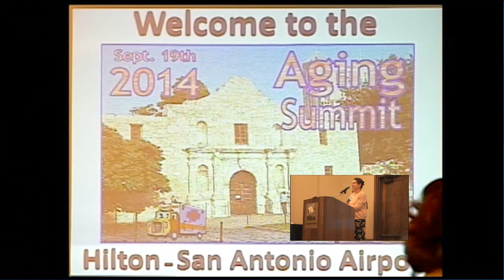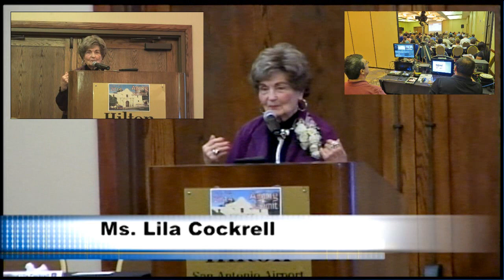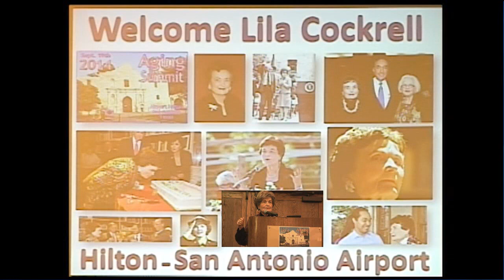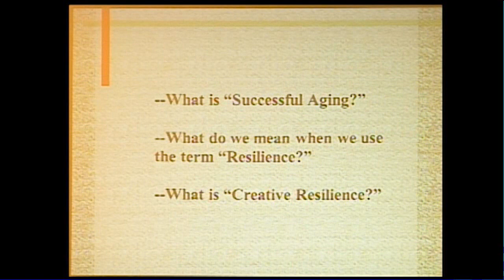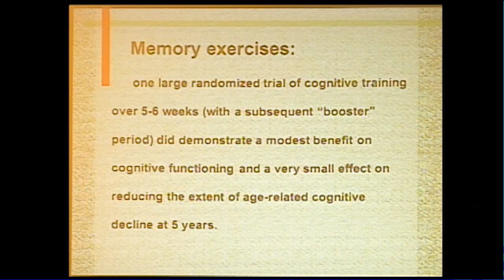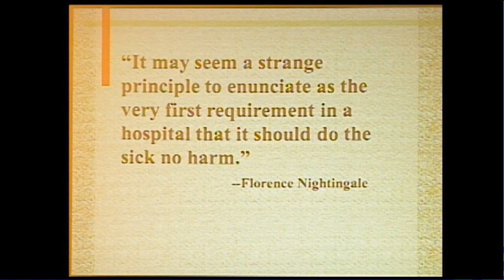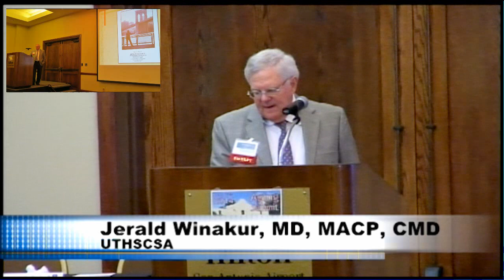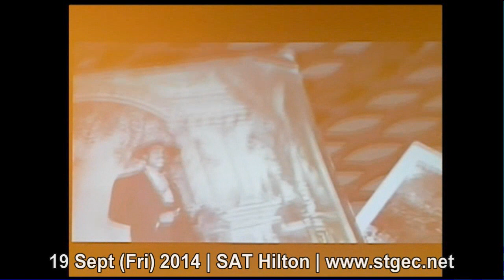Aging Summit Talk 1: Brain Resilience (2014)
2014 Aging Summit (Conference on Aging) at the San Antonio Airport Hilton.
Opening oration plus a special pep talk by former mayor and San Antonio icon Lila Cockrell before the keynote: "Harnessing Creative Resilience to Bolster the Aging Brain" by Jerald Winakur, MD | UTHSCSA.
San Antonio, TX/San Antonio Airport Hilton/September 18th & 19th, 2014 (Thursday & Friday).
Other COA & M~L talks from this and other conference years are available for on-line learning on this same YT channel.